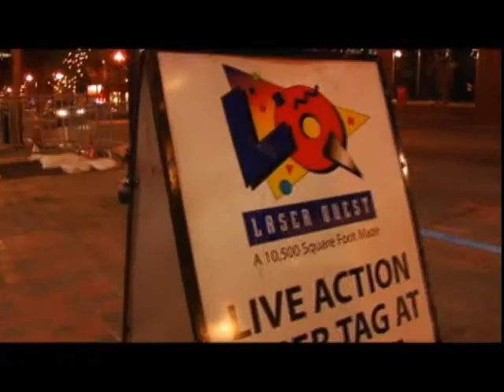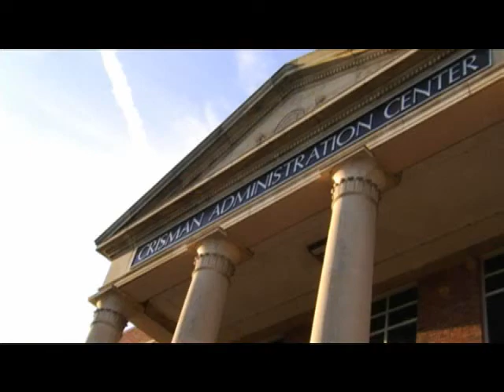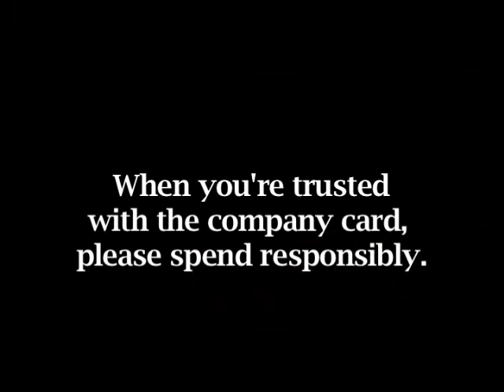Ethics In Action: The Ethical Bison (Use of Credit Cards)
Team Ethical Bison submitted and won second place. Hailing from Lipscomb University, student participants felt it an important topic that many future employees and young professionals should consider. "What is most relevant to me is that I, and others in my generation, need to know there are definite ways in which to handle yourself professionally," said team member Ben Carpenter. The team was excited about participating, translating classroom knowledge into video and enacting what may be something they too face as the next group of professionals in the workforce.